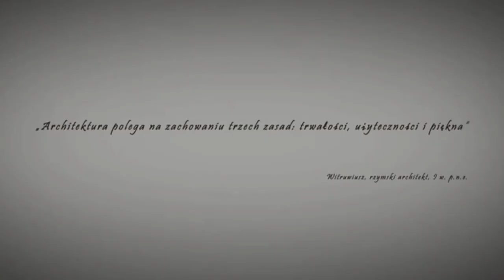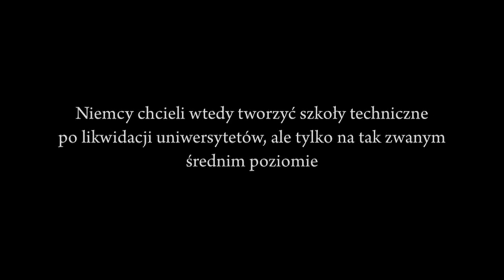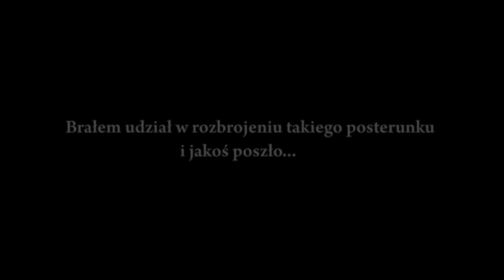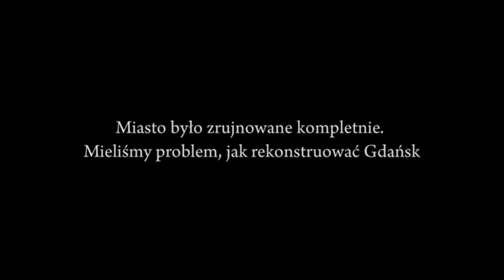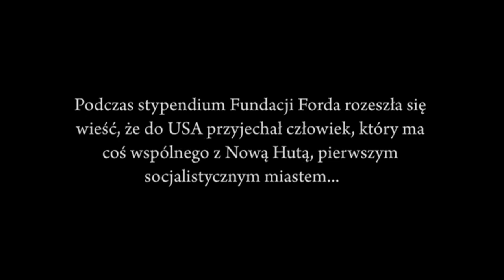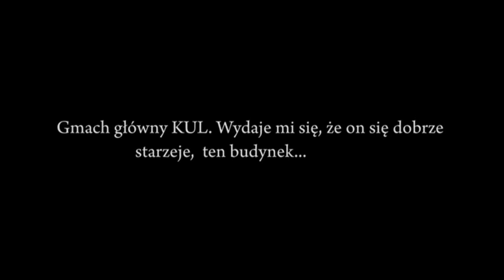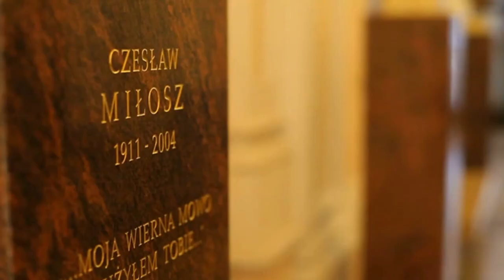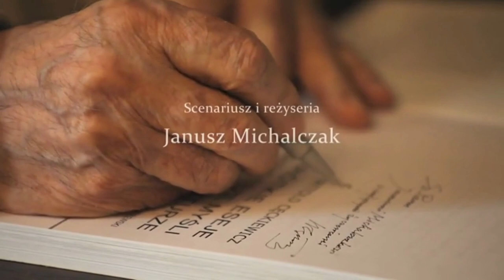Film dokumentalny z cyklu „Wykłady Mistrzów” - Lekcja Życia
Film dokumentalnego z cyklu „Wykłady Mistrzów” Lekcja Życia z udziałem Profesora Witolda Cęckiewicza oraz Profesora Stanisława Juchnowicza.